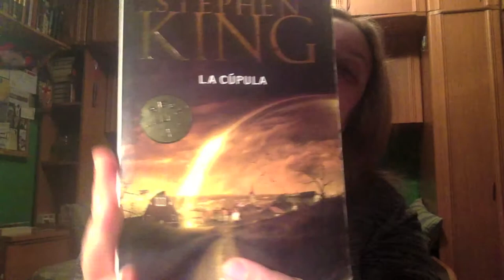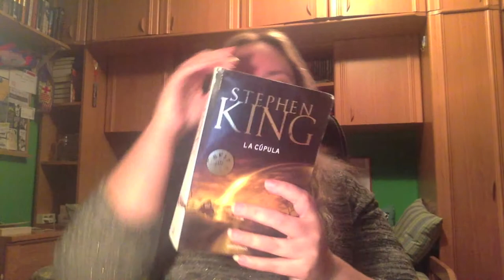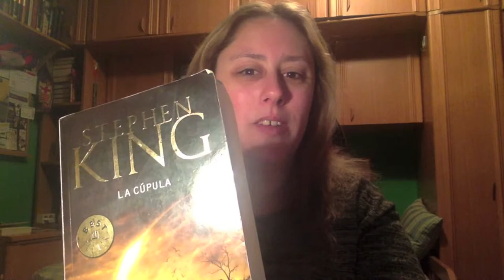Review La Cupula - Stephen King